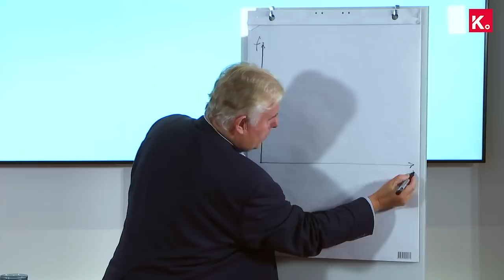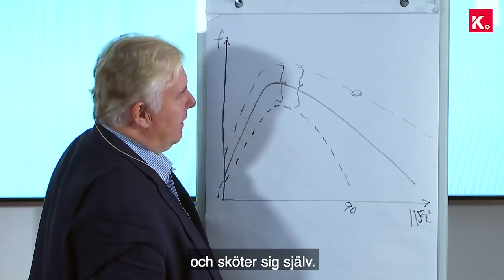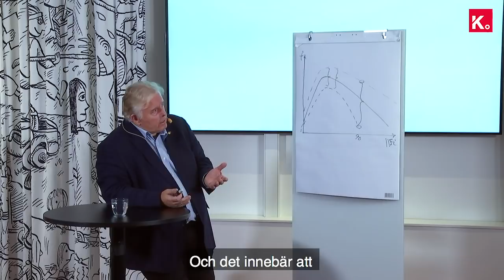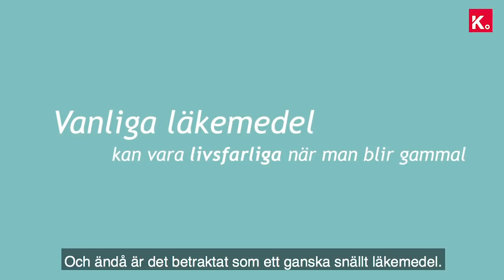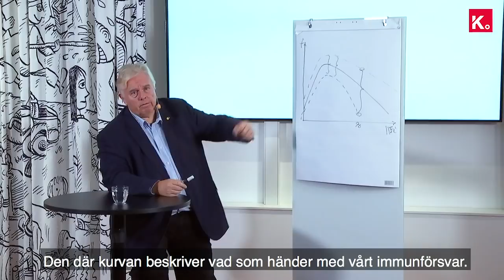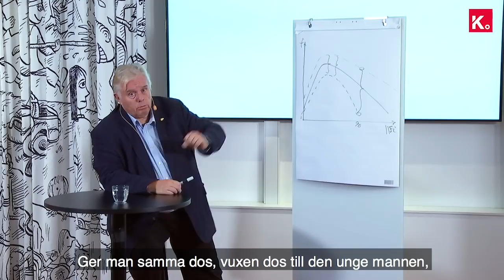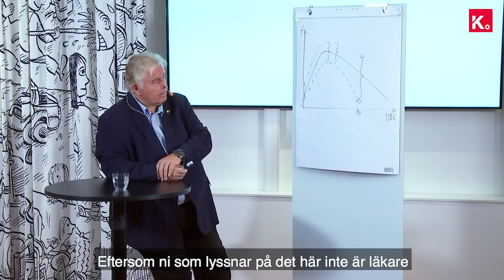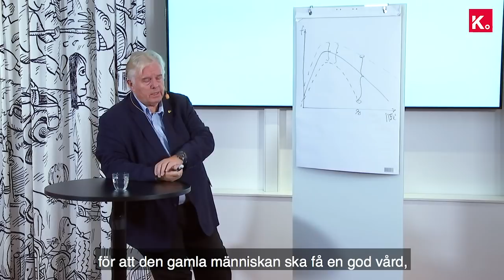Matens betydelse för ett friskt åldrande - del 2 Det friska åldrandet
Spelar maten någon roll för ett friskt åldrande? Det är den viktigaste förutsättningen för ett gott liv enligt Professor Yngve Gustafson. Föreläsningsserien är en del av Kommunals projekt Tid för mat.